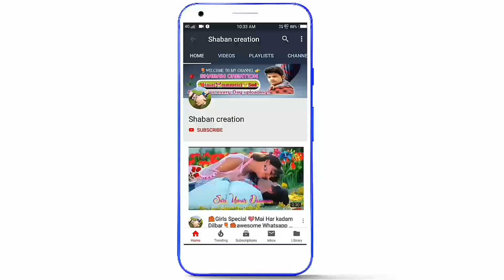💞💑Ye Jo halka Halka Suroor Hai 👰💕New Whatsapp status 💑🌷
keep Supporting for Shaban creation
 keep Loving 🔹♥️
keep Sharing🔹♥️
Comment your favourite songs name and l'll make whatsApp Status Video for you 🔸🔹🔹
LoveYou Guys.
Some basic information about the status
New love what sapp status
what Sapp video status
 Best what Sapp status video,
 New what sapp status.
 Best Lover's Status,
Love copuple status,
Love status video